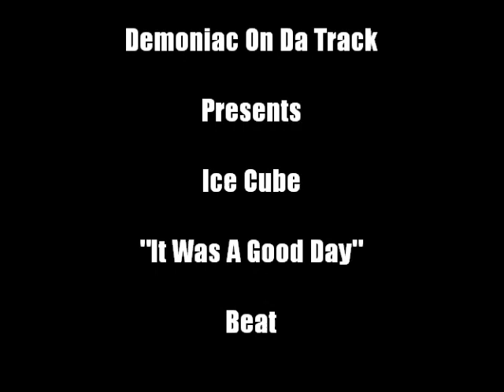Demoniac On Da Track Presents Ice Cube "It Was A Good Day" Beat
Prod. By Demoniac On Da Track